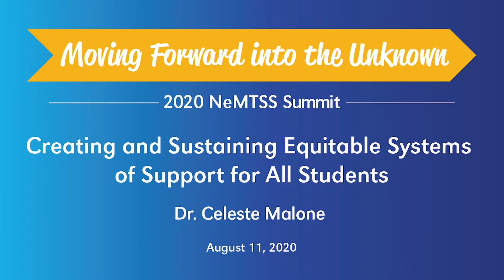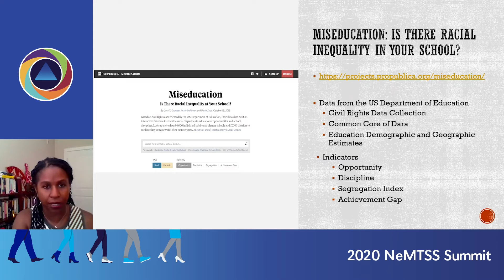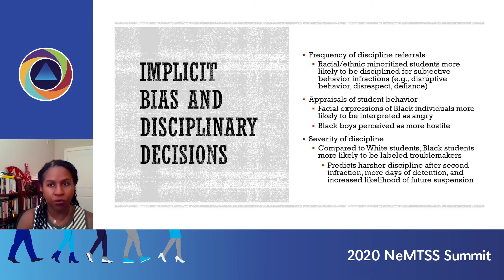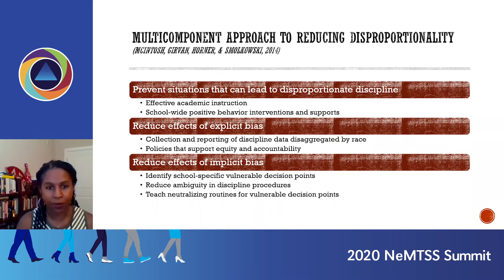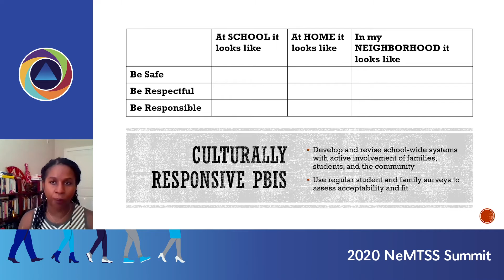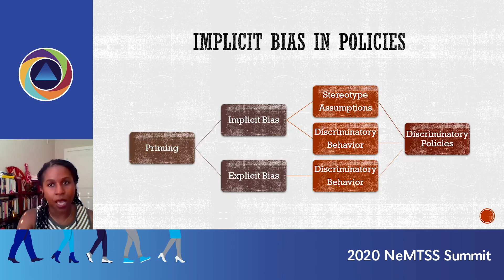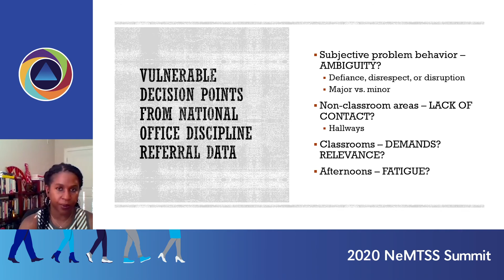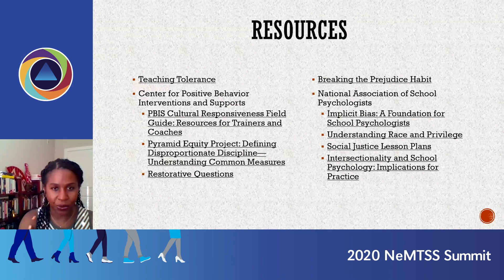NeMTSS Virtual Summit | Creating and Sustaining Equitable Systems of Support for All Students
At the conclusion of this session, participants will be able to 1) describe a multidimensional view of bias and conceptual model of disproportionality; 2) identify strategies to address implicit bias at both the individual and systems levels; and 3) Describe school-wide interventions to address disproportionality.